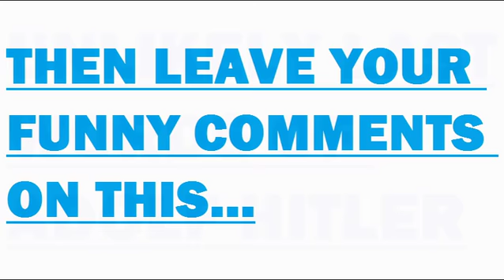Unlikely Last Words Of Adolf Hitler. Funniest comment wins fuck all. Comedy/Humour/Humor video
How funny are you?

Find out by posting your comments to the following video:

Unlikely Last Words Of Adolf Hitler.

It's that easy. Like Mock the Week or Whose Line Is It Anyway.

Thumb up any comment you think is funny. Thumb down any comment you think is not funny.

The winner wins nothing in this comedy competition, just the love of me and others.

Stand-up Comedy
Standup
24/5/13
5/24/13
24th May